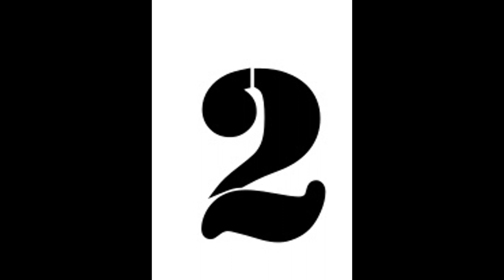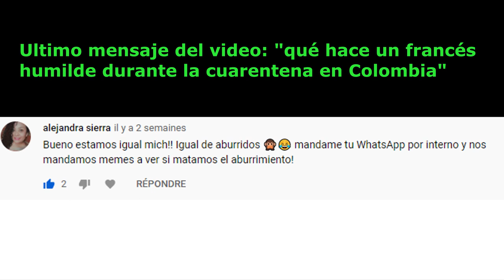Las 10 excusas de las mujeres latinas cuando no quieren nada con un hombre. (Periodo? Tiempo?)